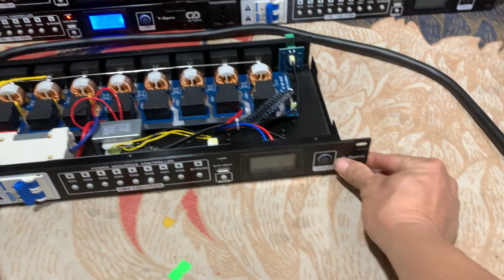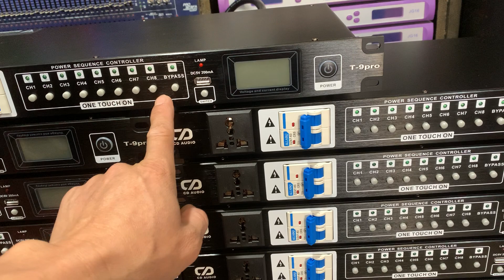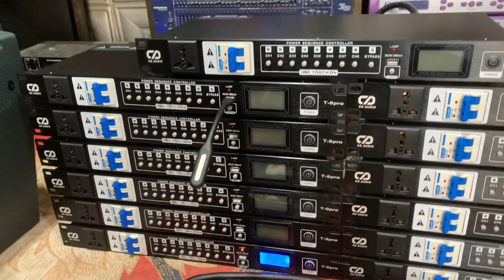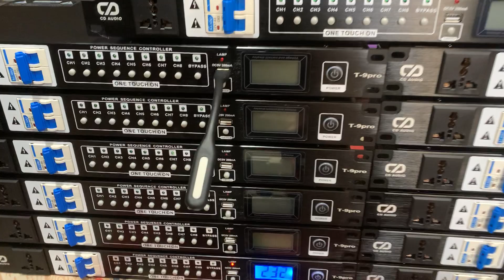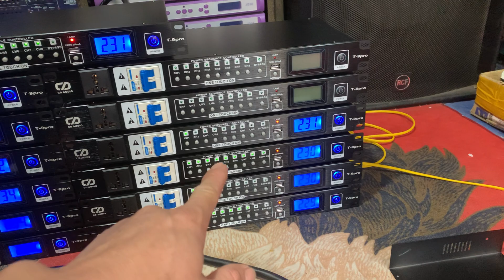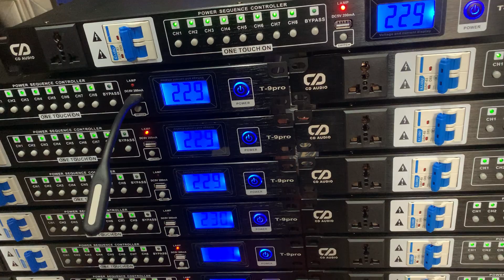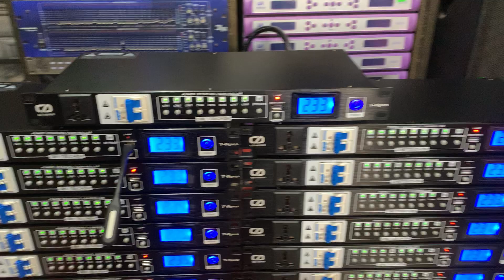Quản lý nguồn CD audio t9 pro có lọc nguồn, có tắt bật từng kênh,giá tốt nhất việt nam, lh0378030730